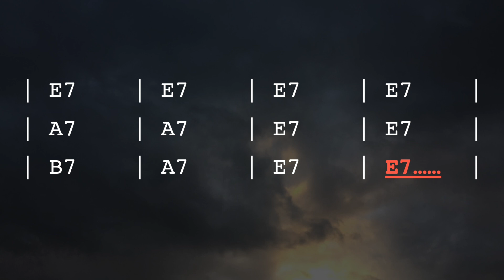12 Bar Blues Playalong Backing in E - NO GUITAR | Shuffle 90bpm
7 minutes of 12 Bar Blues with no guitar, for you to practise playing along with. All chord symbols displayed on screen.

Key of E // 90bpm Blues Shuffle

All the best, Mr D ;-)